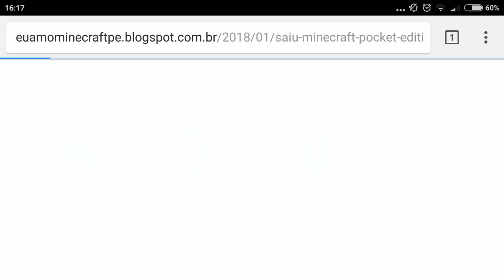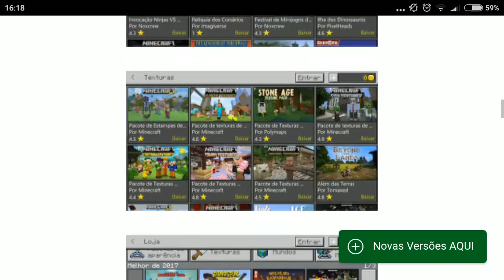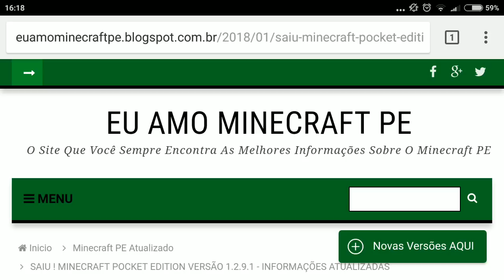COMO BAIXAR MINECRAFT PE 1.2.9.1 CONECTANDO NA XBOX LIVE OFICIAL 2018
Fala pessoal Beleza, segue mais um vídeo do canal que vai trazer tudo que for relacionado a esse jogaço Minecraft PE, sempre com as versões mais atualizadas totalmente disponíveis para você e todos seus amigos poderem desfrutar de todo o conteúdo do jogo com a melhor qualidade.